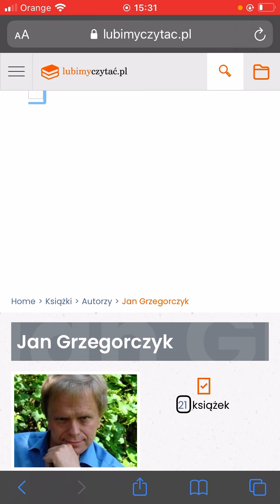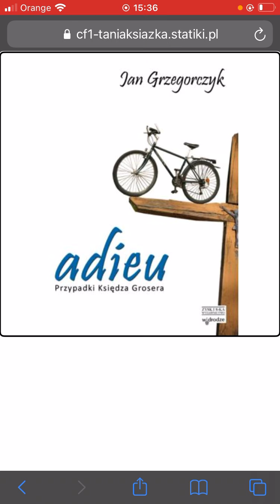Przypadki ks. Grosera Jan Grzegorczyk recenzja książki